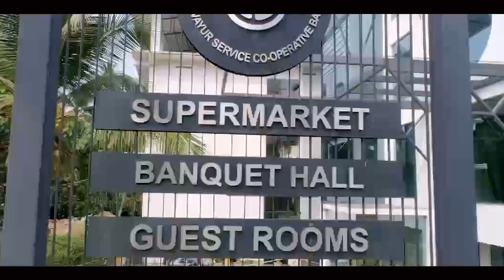ത്രികോണ മത്സരത്തിൽ ഇത്തവണ ലീഗിനെ പരാജയപ്പെടുത്താൻ CPM BJP | TOP NEWS KERALA